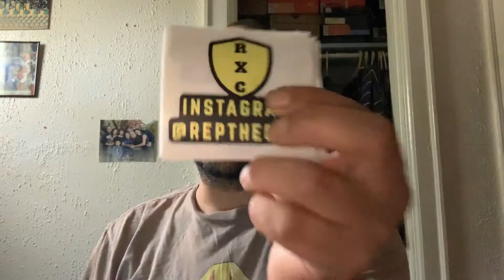FREE STICKER GIVEAWAY!!!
We are giving away free99 stickers, This is the 2nd installment of these limited stickers so don’t sleep & get yours!